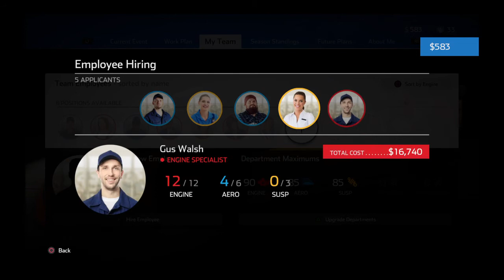NASCAR Heat 4 Career Mode EP.8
Another episode of the NH4 Career Mode. I hope you enjoyed.